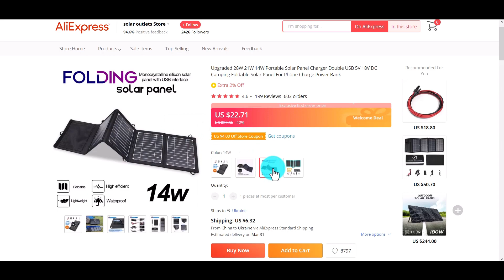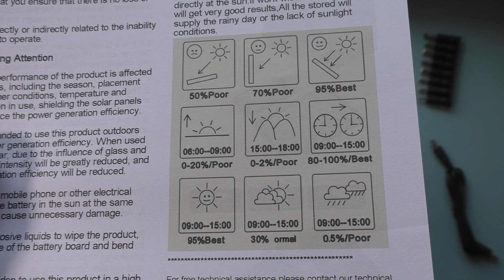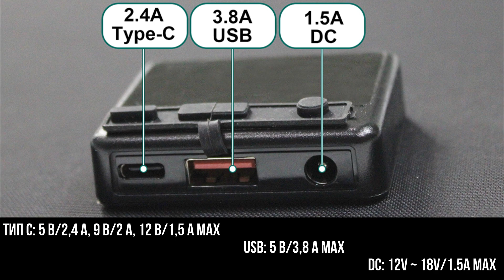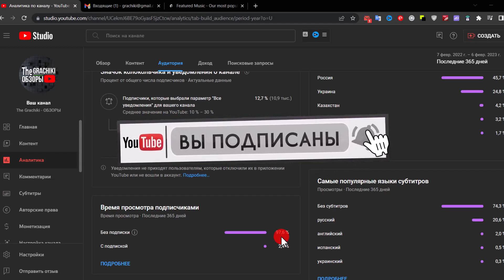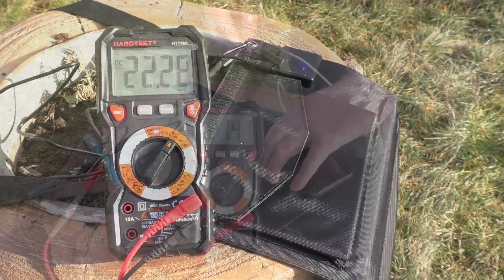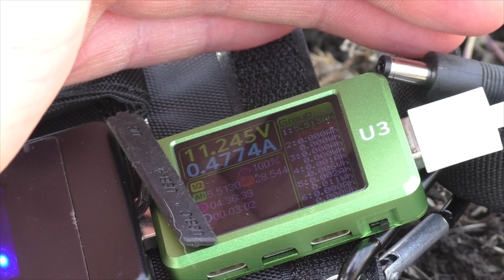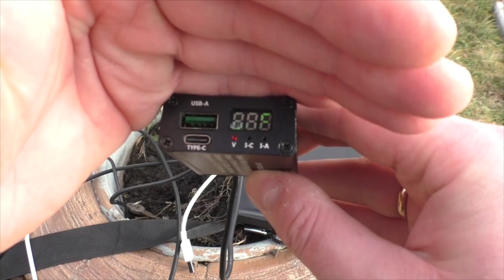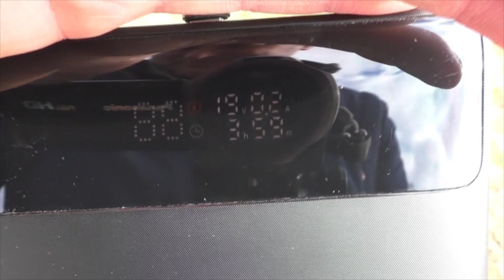☀️Портативная СОЛНЕЧНАЯ ПАНЕЛЬ на 28W с 2-мя USB